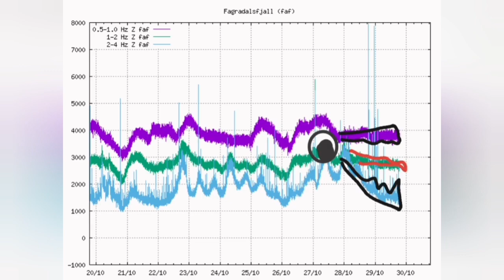Sudden Increase In Smoke And Fumaroles In Iceland Fagradalsfjall Geldingadalir Volcano